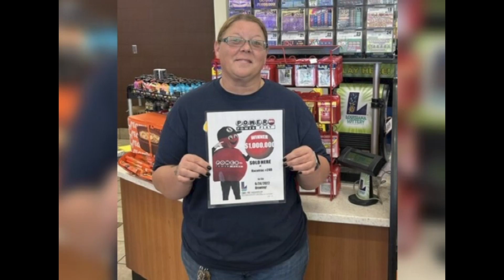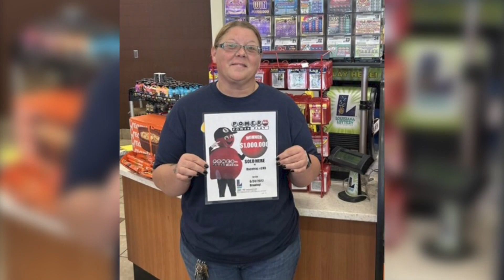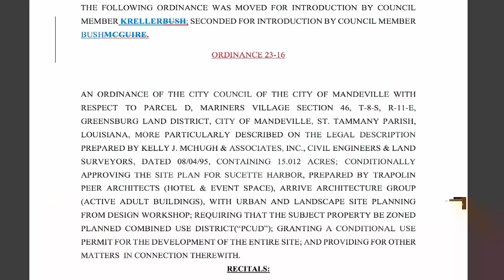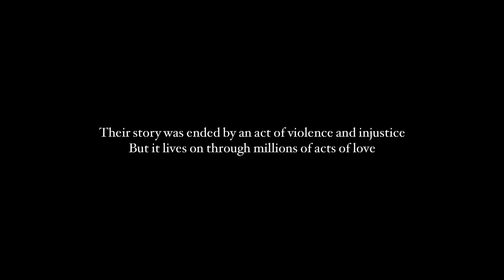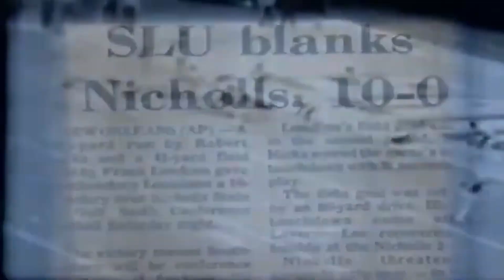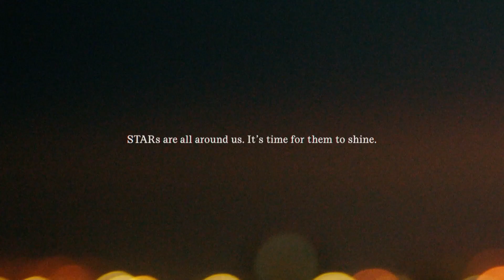Northshore News Fall 2023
Winning lottery ticket in Hammond, Succette Harbor Controversy